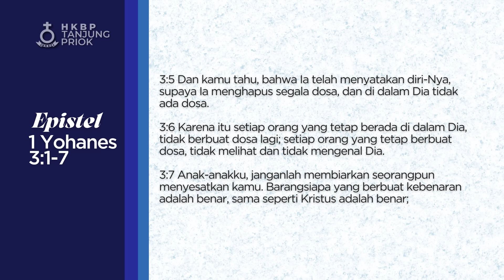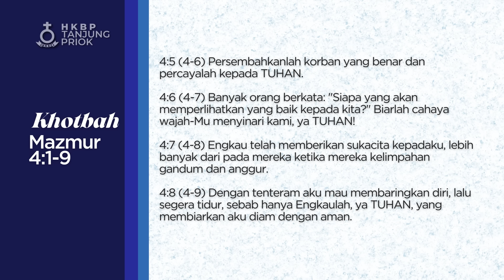Ibadah Minggu Online • Minggu, 14 April 2024 • HKBP Ressort Tanjung Priok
Pdt. Liz P. br. Simaremare
14 April 2024

Cahaya Wajah Tuhan Menyinari
Mazmur 4:1-9

Saudara kini dapat memberikan persembahan melalui QRIS HKBP Tanjung Priok. Persembahan juga dapat diberikan secara transfer melalui nomor rekening masing-masing huria berikut ini:

HKBP Persiapan Ressort Volker: 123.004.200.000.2 (Mandiri)
HKBP Gading Indah: 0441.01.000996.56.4 (BRI)

Ibadah Minggu Online • 14 April 2023 • HKBP Ressort Tanjung Priok